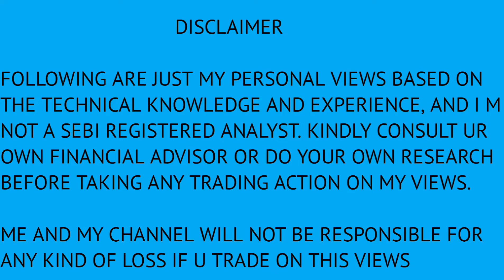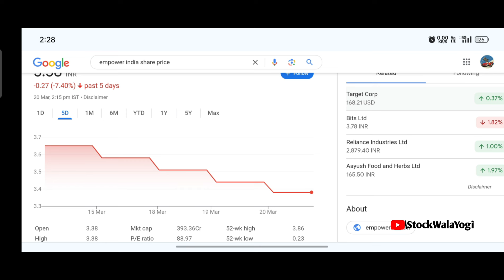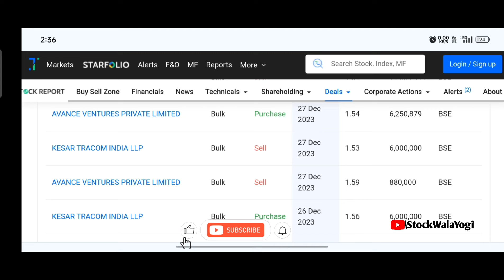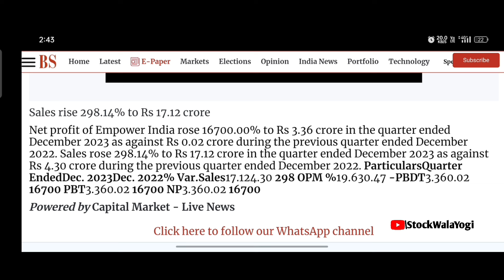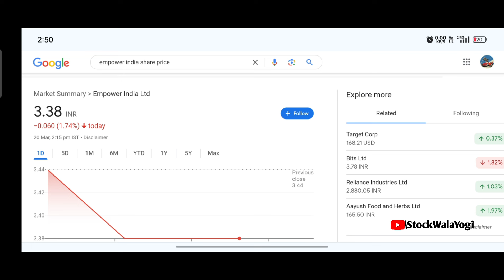empower india share | empower india share news | empower india ka share | empower india share target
empower india ltd share
empower india share price empower india ltd empower india share news today
empower india share analysis
empower india share kaise kharide how to buy empower india share
empower india share news tamil
how to buy empower india ltd share
empower india ltd share price target
empower india ltd share price target kya hai empower india ltd share esm stage 2